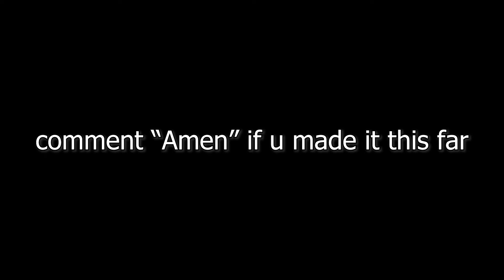INVINCIBLE ARRANCAR TRUE COMBO BUILD | Type Soul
Jesus Christ Saves Lives - | John 3:16 - Romans 10:9| (Look em up)

Leave I comment I really enjoy seeing what you all have to say & sub and like

sub ok